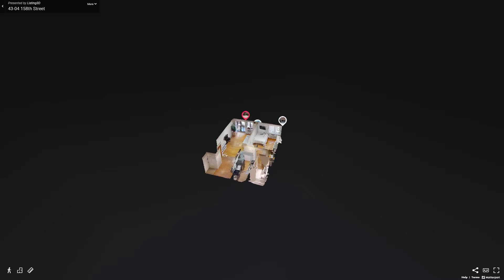43-04 158th Street, Unit 1D, Flushing, NY - Presented by Luz Dary Calderon